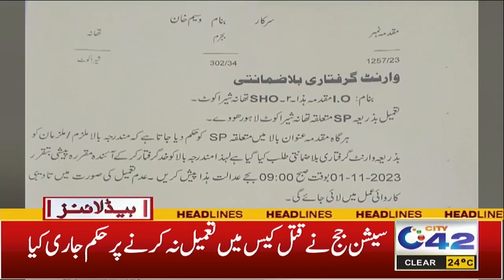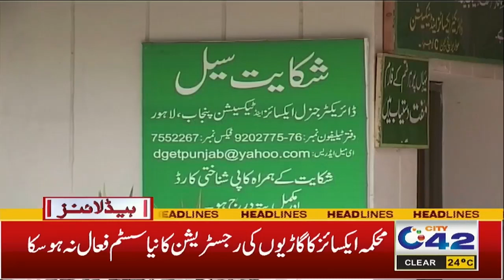5am News Headlines | 24 Oct 2023 | City 42